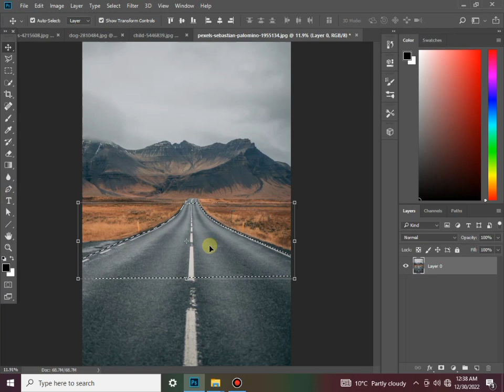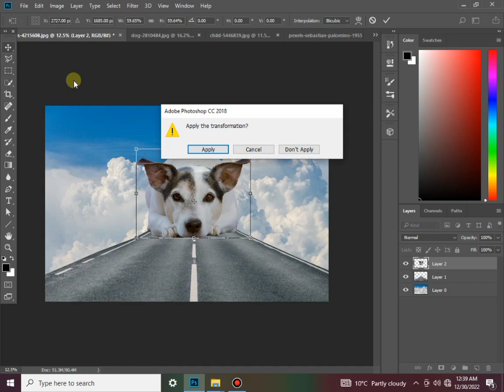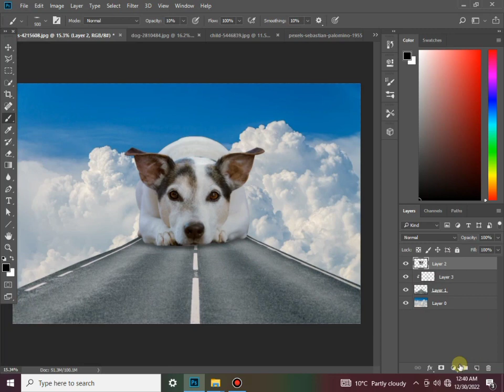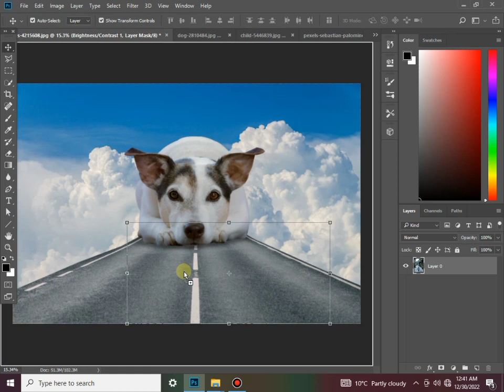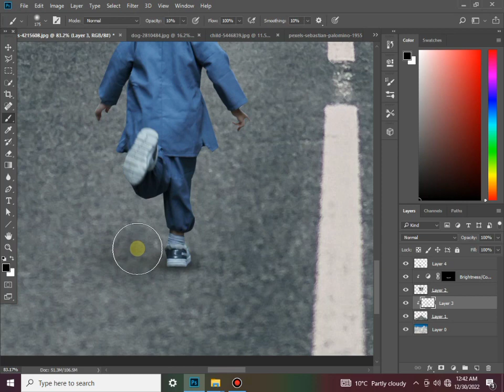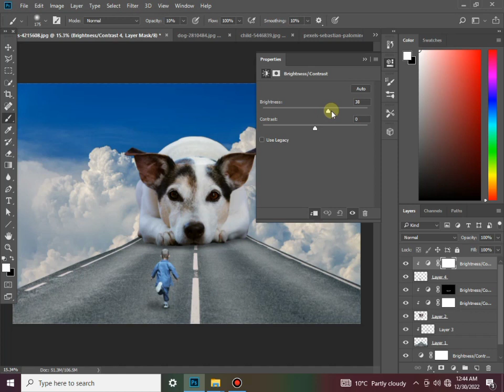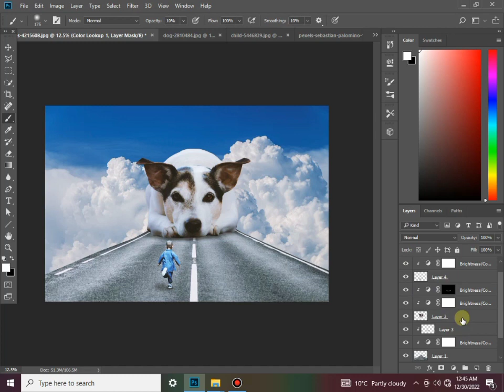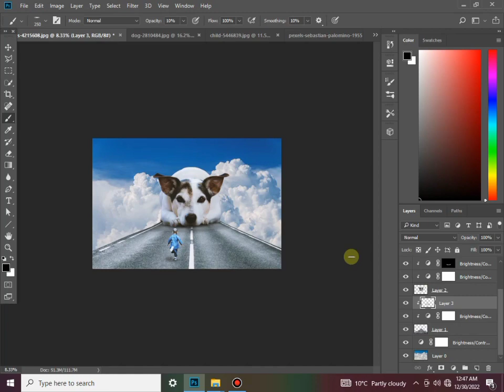Friendship . Photo Manipulation Tutorial Photoshop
Photo Manipulation Tutorial Photoshop
This Is Beginner Tutorials Because I Am A Beginner Too .